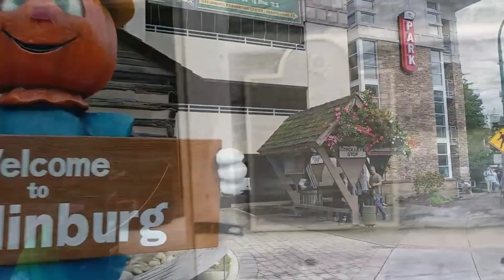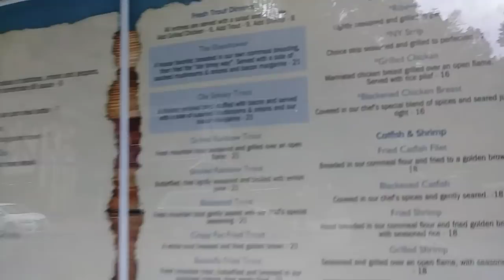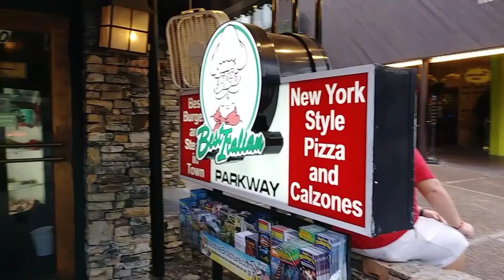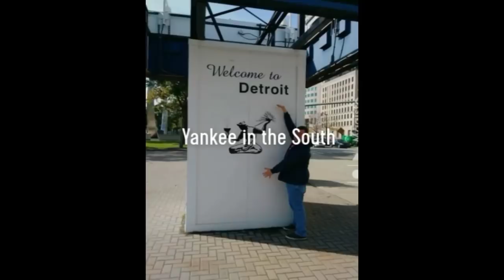Gatlinburg Rivers Rise and Best Italian Restaurant Review